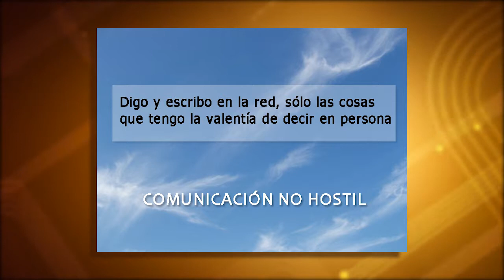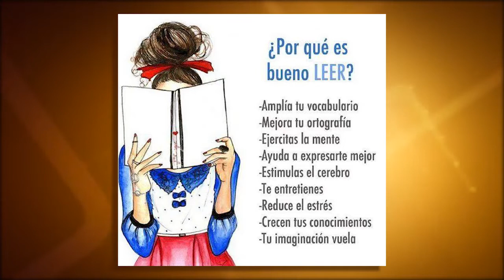307 Los Olvidados TV3. Destroyer, rock. Los sapos de la memoria, teatro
307 Los Olvidados TV3. Destroyer, rock. Los sapos de la memoria, teatro. Conducen Julia Porta y Oscar Belbey